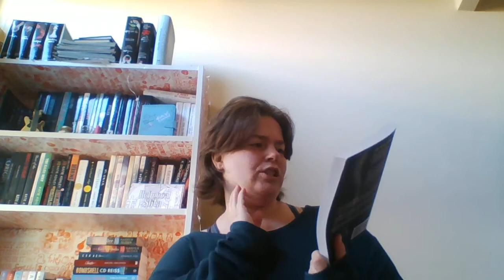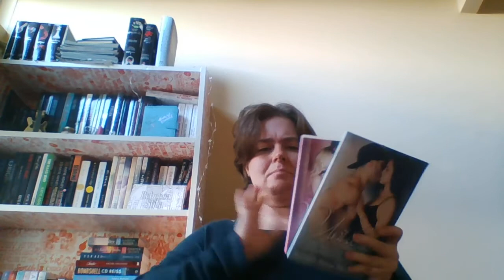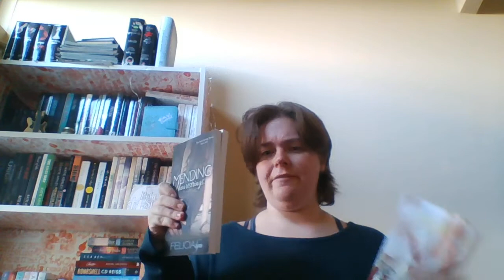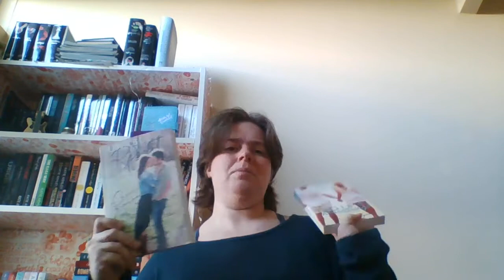ReadAThon by Zoe October 2017 TBR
This is my 24 Hour Read-a-thon TBR.

Readathon starts tomorrow Saturday October 14th at Midnight your time.